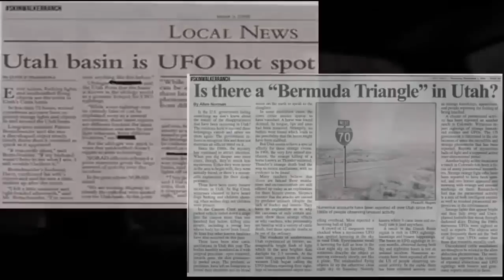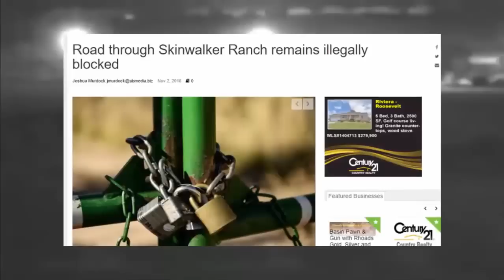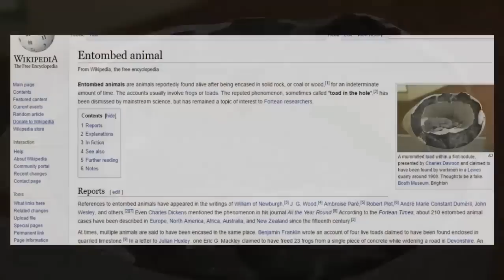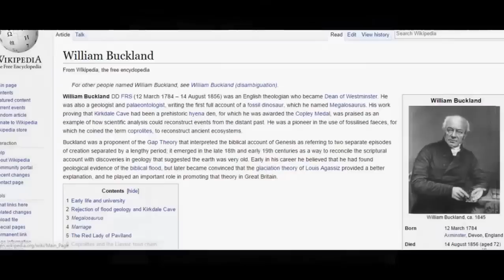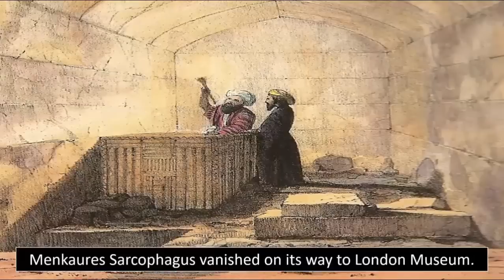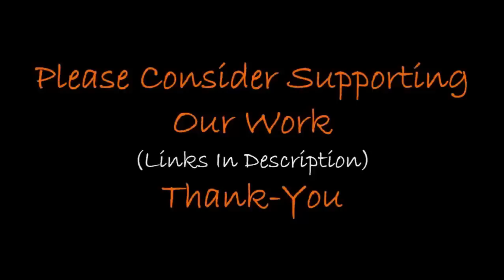Living Toads Found Entombed In Stone? 🐸